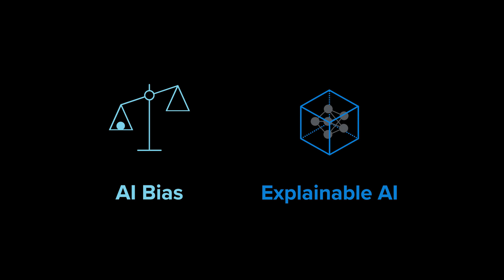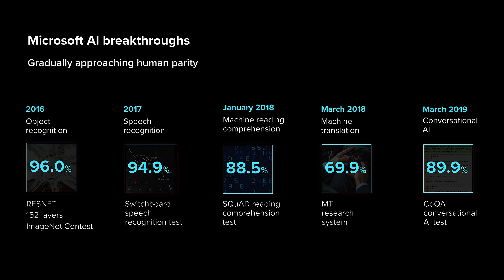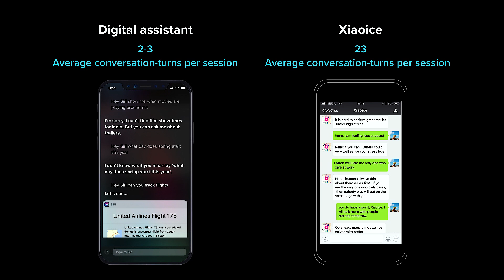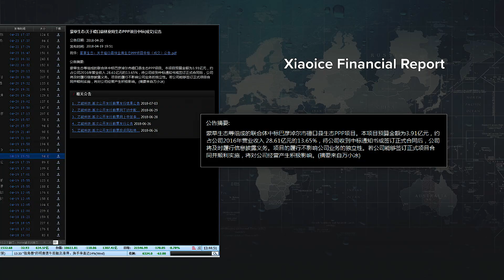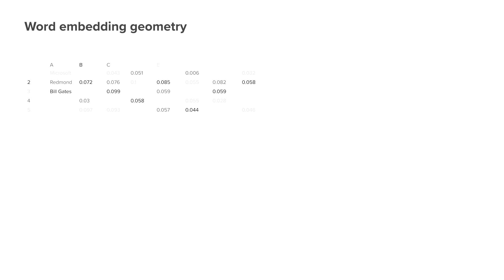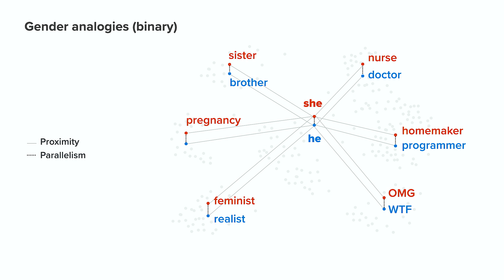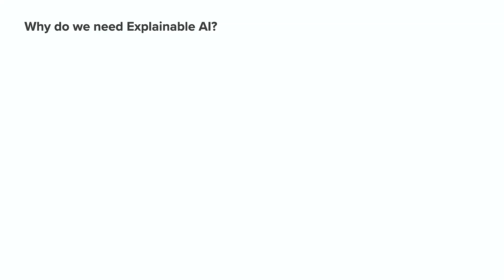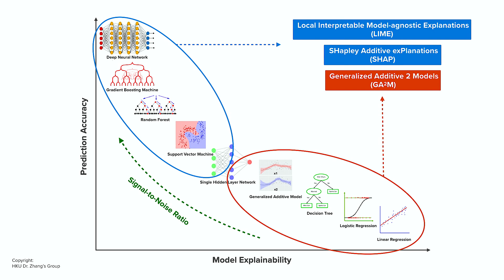Explaining AI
From movie recommendations to medical diagnoses, people are increasingly comfortable with AI making recommendations, or even decisions. However, AI often inherits bias from the datasets that train it, so how do we know we can trust it? Dr. Harry Shum, Head of Microsoft’s AI and Research, breaks down some of the current biases in AI models. And then calls for us to open the "black box" in order to develop the transparency, fairness, and trust needed for continued AI adoption.

Highlights
The latest AI breakthroughs [0:24]
Xiaoice, the Chinese AI with EQ (as well as IQ) [2:42]
Why EQ leads to better digital assistants and chat bots [3:50]
How Japanese and Chinese businesses are using Xiaoice for sales and financial reports [4:51]
Gender bias in current AI models  [6:22]
Mapping the gender bias with word pairings [8:33]
Harry Shum makes the case for transparent AI [12:21]
3 Reasons why we need explainable AI [12:58]
The tradeoff between accuracy and explainability in AI models  [14:20]

Pull Quote
"...with IQ, we're helping people to accomplish tasks. And with EQ, we have empathy, we have the social skills, and the understanding of human beings' feelings and the emotions."